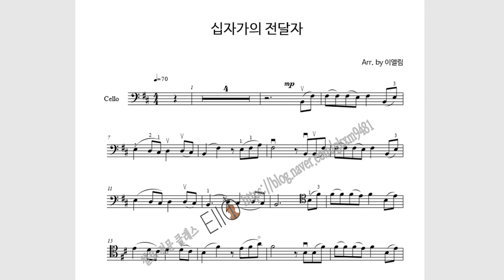[CCM 첼로악보 피아노 반주]십자가의 전달자_첼로 솔로, 피아노 반주 MR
CCM '십자가의 전달자' 피아노 반주 MR입니다♥

[문의]
- 카카오톡 ID : 첼로전문클래스_엘로